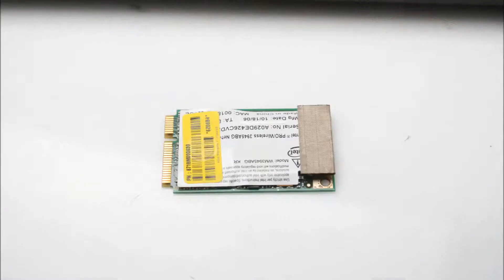LG X-NOTE C1 TABLET 노트북 분해(Laptop disassembly)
제가 노트북 분해할때 사용하는 도라이버와 헤라 입니다.